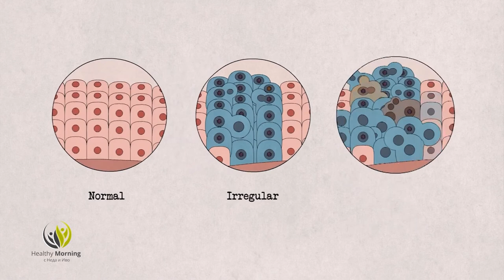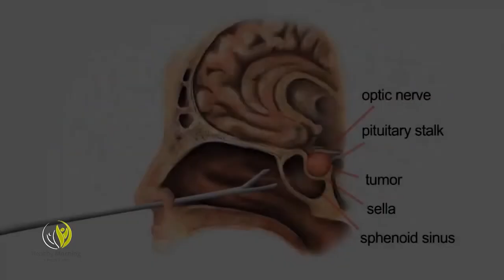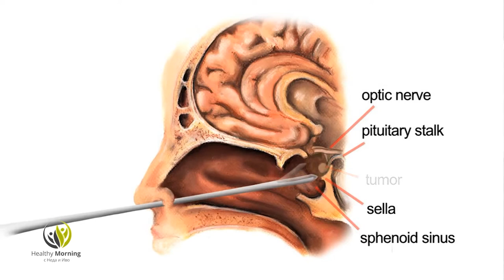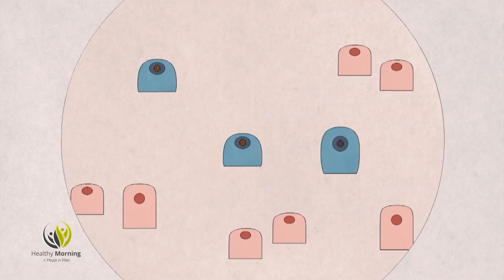Гинекологът д-р Анета Костурска - Healthy Morning (Еп.21)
Както е казал Уилям Шекспер, „Никога няма да намериш жена без готов отговор.“
Затова днес в студиото на Healthy Morning, сме поканили една истинска жена, която знае всички отговори за жените и тяхното здраве.

Д-р Анета Костурска е уважаван акушер-гинеколог, която е помогнала много деца да проплачат и да видят за пръв път света.

Днес тя ще отговори на въпросите, които вълнуват нежната половина от човечеството. Как да се грижим за женското си здраве, кога и как да правим профилактични прегледи, кога да използваме контраципция и как да предпазим себе си от болестни състояния.

На тези и още много въпроси, ще даде отговор д-р Костурска, само по единствената здравна телевизия Code Health TV. В Healthy morning, ще ви покажем другата гледна точка!